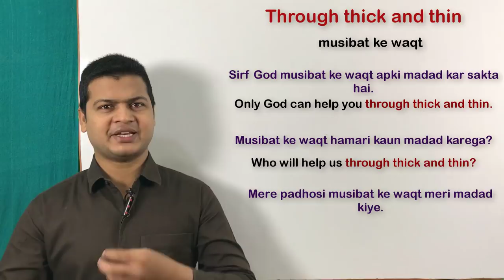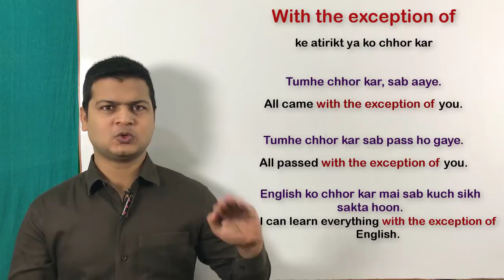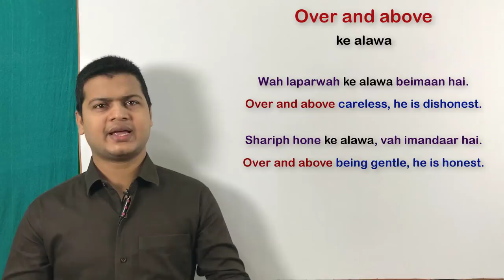Prepositional phrases | use of through thick and thin | with the exception of & over & above.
आप मेरा Spoken App download किजिए जिसमे आपको मिलेगा complete learning 👇

1. spoken videos
2. spoken structures
3. sentence of the week
4. Today words
5. Complete grammer
6. Parts of speech
     Noun
     Pronoun
     Adjective
     Verb
     Adverb
     Preposition
      Conjunction
      Interjection
7. Narration
8. Active and passive
9. writing latter & application
10. Quiz game
12. Formation of plurals
13. figure of speech
14. Essay
15. Punctuation & Capital letters
17. Synthesis of Sentences
18. Conditional sentences
19. Syntax
20. Tenses
21. Transformation of sentences
22. Phrasal verbs
23. Vocabulary
24. Pronunciations (A to Z letters)
25. Popular proverbs & sayings
26. Finite & Non-verbs
27. Apostrophe's
28. Models
29. speeches on national festivals
30. Short form & Negative Helping verbs
31. Online Exam and result